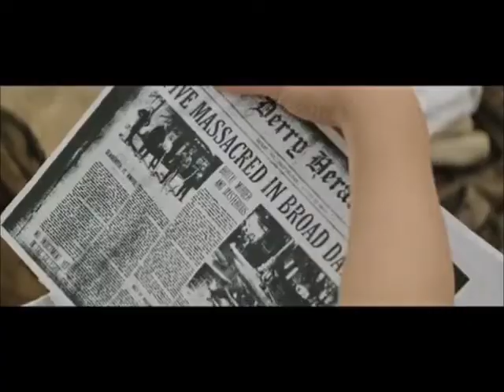IT Chapter 1 & 2 - Memory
A tribute video to IT Chapter 1 & 2